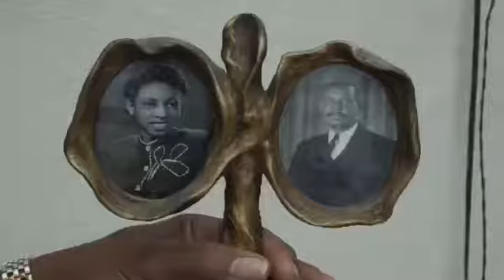Faith for harmonious family.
Message of gratitude and appreciation to my family in remembrance of my mothers passing .